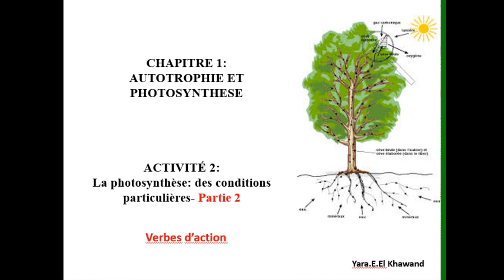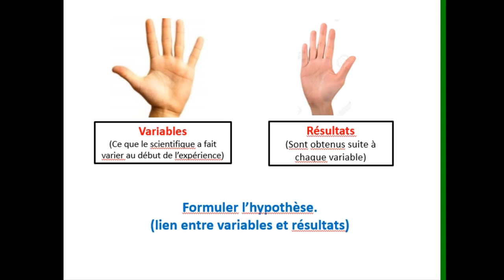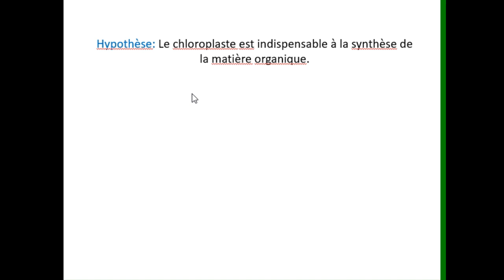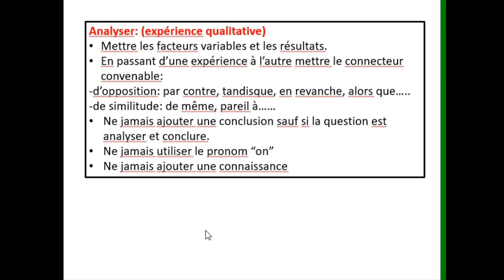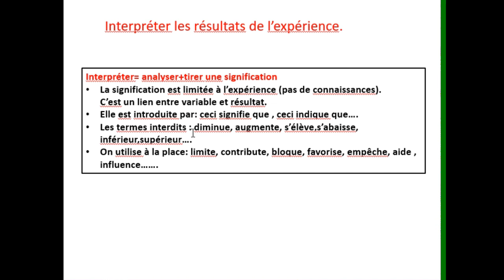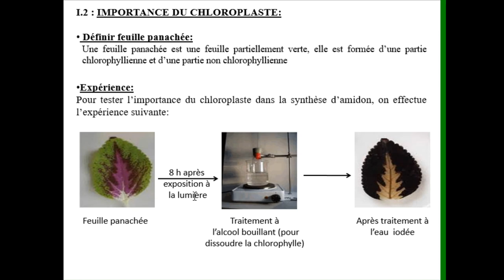Verbes d'action-Partie 2 interpréter pptx